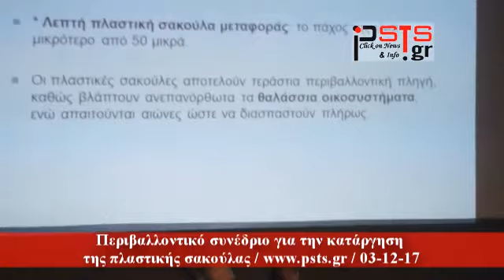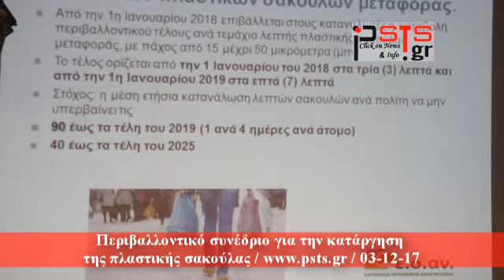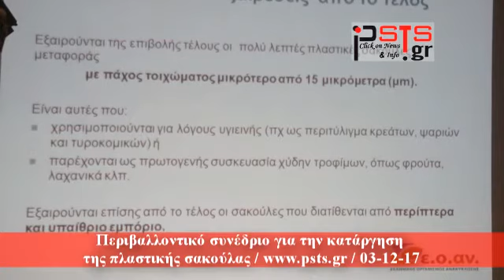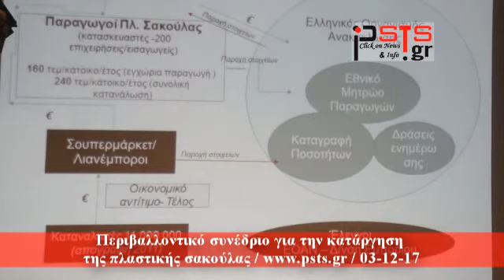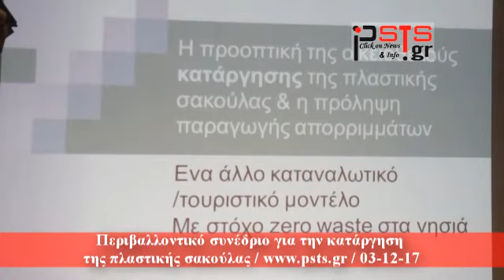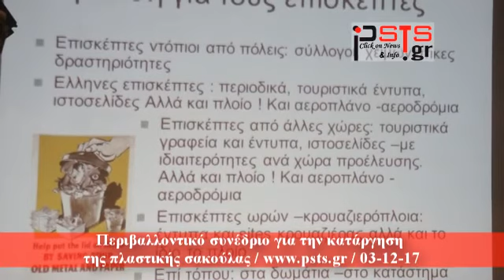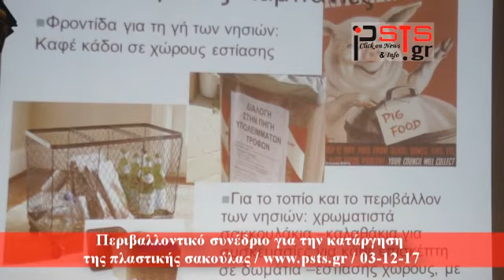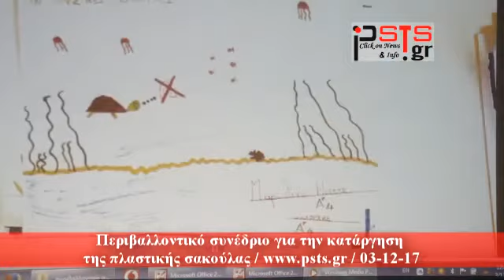psts.gr: Περιβαλλοντικό συνέδριο στην Πάρο (1)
Περιβαλλοντικό συνέδριο στην Πάρο (1)